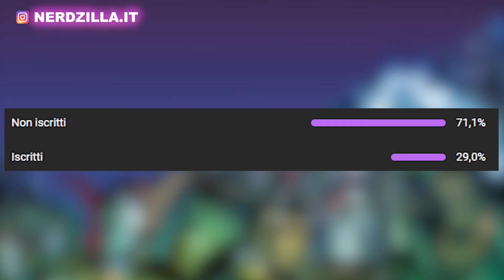QUANDO DR. DOOM rovinò PER SEMPRE IL WAKANDA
Ricordati di utilizzare il condice sconto "YOUTUBE" e che con 60€ di spesa la spedizione è gratuita